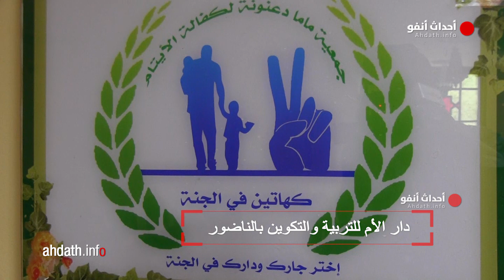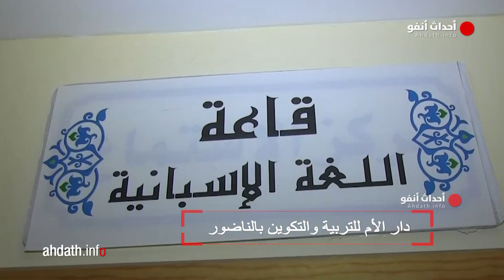دار الأم بالناظور.. مؤسسة للنهوض بالمرأة الريفية